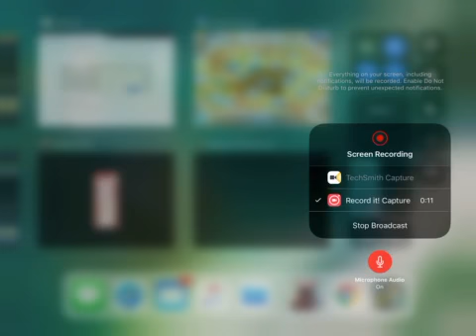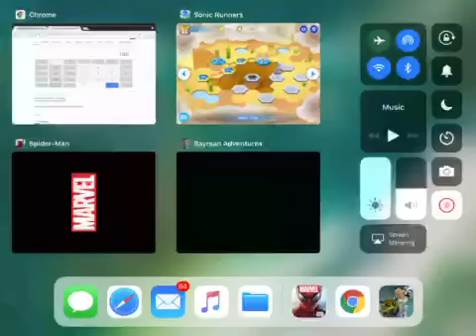Sonic runners adventure part 5